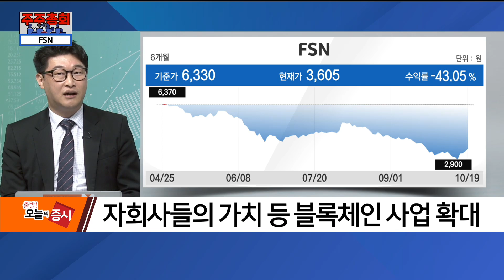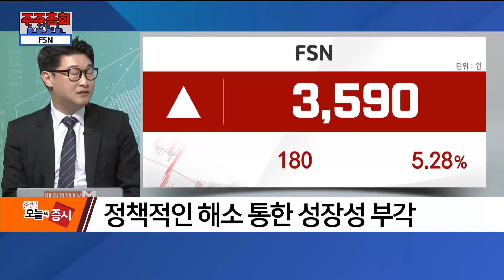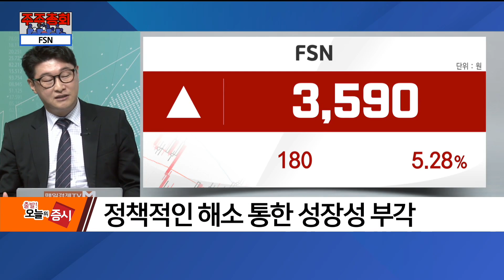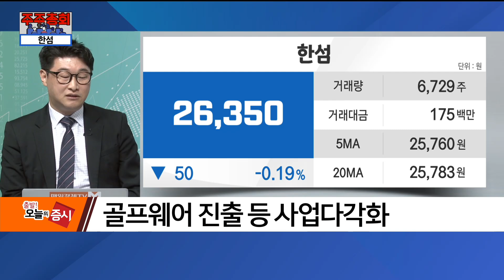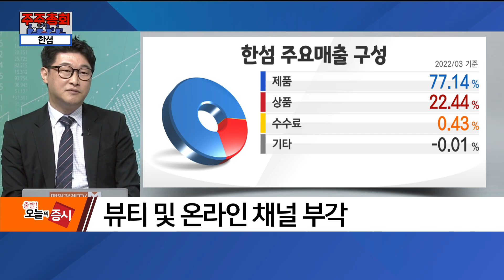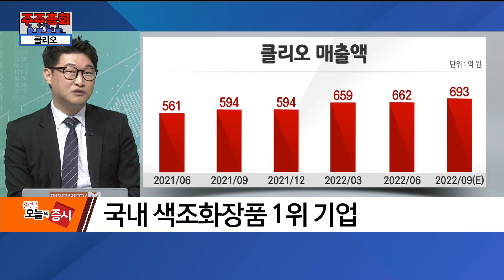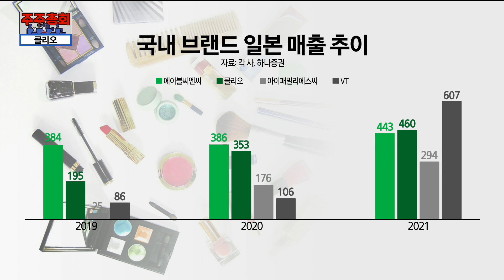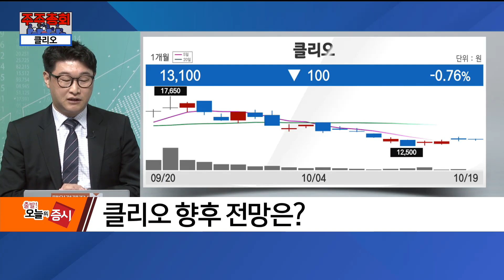[주주총회] FSN·한섬·클리오 / 주주총회 / 매일경제TV